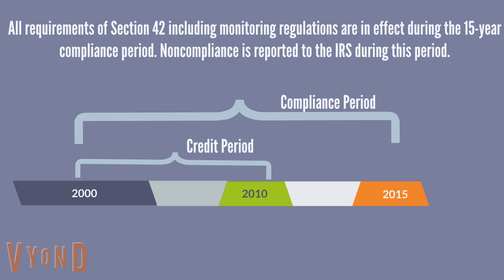Lifespan of Tax Credit Properties